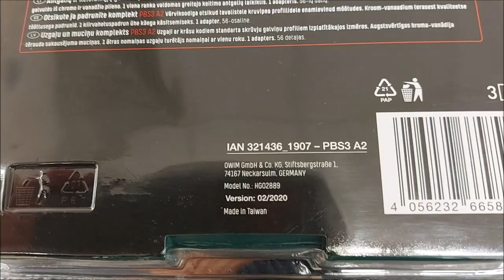SHORT Presentation Bit & Socket set PBS3 A2 UNBOXING (Lidl 56 pieces)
IAN: 321436

Features:
properties

6x 25mm Philips bits: 2x PH1, 2x PH2, 2x PH3, ring color: red
6x 25mm Pozidrive bits: 2x PZ1, 2x PZ2, 2x PZ3, ring color: light blue
6x 25 mm slotted bits: 2x SL 0.8 x 4.0 mm; 2x SL 1.0 x 5.0 mm; 2x SL 1.0 x 6.0 mm; ring color: orange
6x 25 mm torx bits: 1 x T15, 1x T20, 1x T25, 1x T27, 1x T30, 1x T40, ring color: yellow
6x 25 mm torks (with hole) bits: 1x T15H, 1x T20H, 1x T25H, 1x T27H, 1x T30H, 1x T40H, ring color: dark blue
6x 25mm hexagonal bits 2x H4, 2x H5, 2x H6, ring color: pink
1x 25 mm bit adapter (Cr-V, no colored ring)
3x 50mm Philips bits: 1x PH1, 1x PH2, 1x PH3, ring color: red
2x 50mm Pozidrive bits: 1x PZ1, 1x PZ2, ring color: light blue
3x 50 mm slotted bits: 1x SL 0.8 x 4.0 mm; 1x SL 1.0 x 5.0 mm; 1x SL 1.0 x 6.0 mm; ring color: orange
2x 50 mm torx bits: 1x T20, 1x T25, ring color: yellow
8x sockets in the following sizes: 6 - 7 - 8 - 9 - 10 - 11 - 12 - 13 mm (no colored ring)
1x 65 mm quick-change bit holder with one-hand operation, ring color: black
Dimensions:

storage box: approx. 120 x 39 x 158 mm (W x H x L)

Bits: Hardened S2 steel
Bit holder: steel
Magnetic bit holder: chrome vanadium steel / stainless steel / aluminum
Sockets: chrome vanadium steel
Storage box: polycarbonate (PC) / thermoplastic rubber (TPR) / acrylonitrile / butadiene / styrene (ABS)

Mass weight

Plastic box: H 39 x W 120 x D 158 mm
Bit set, bit set with special bits (incl. Box): 690 g
Bit and socket set (incl. Box): 670 g